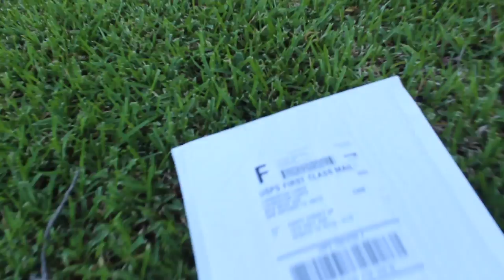Livingston Lures *INTRO* Dive Master 14 unboxing